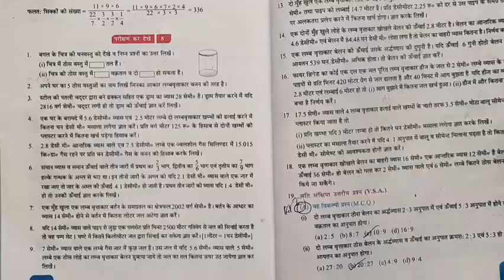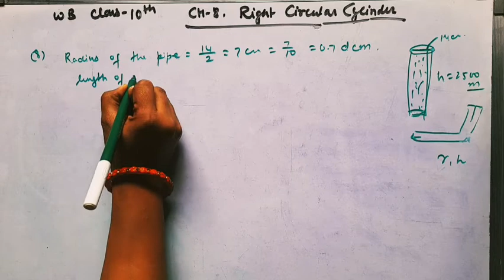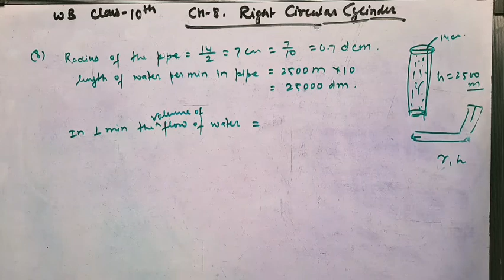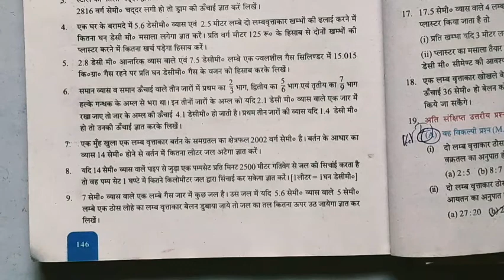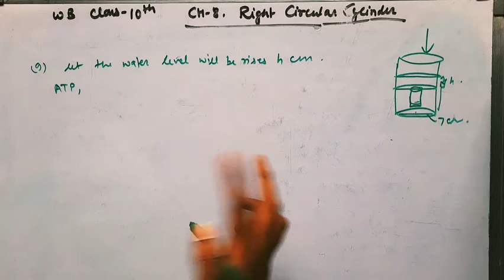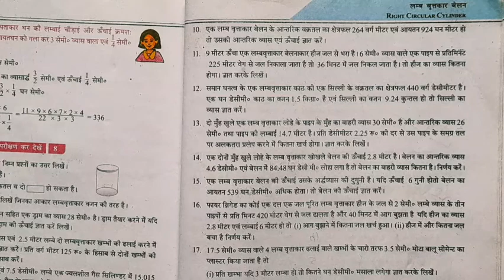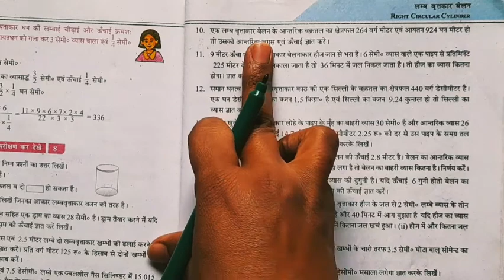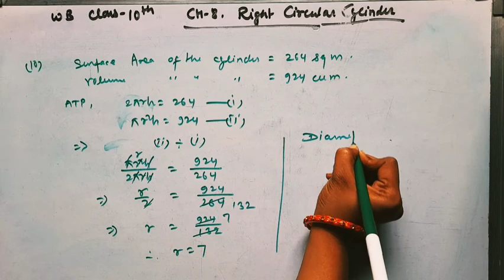WB Class10th Maths|Chapter-8|Right Circular cylinder |Qno.8,9,10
the video contains the solution of chapter 8 right circular cylinder class 10 WB board study with Giri sisters

for previous videos class 10 maths English medium

for the videos of math class 10 Hindi medium